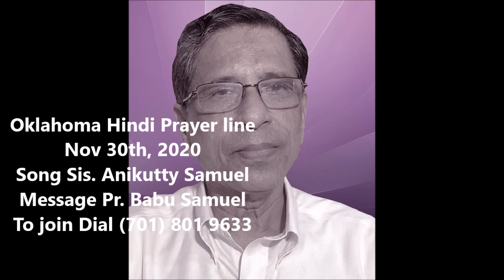Oklahoma Hindi Prayer line Nov 30th, 2020 Message Pr Babu Samuel, Song Sis Anikutty Samuel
Oklahoma Prayer line, Oklahoma Hindi Prayer line, Hindi Message, love, gospel, salvation,